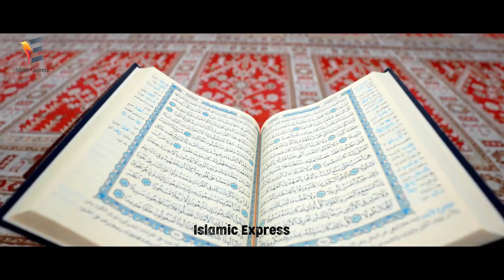২০২১সালে প্রমানসহ কেয়ামতের নতুন আলামত! বেড়ে গেলো মহিলার সংখ্যা | 2021 kiyamoter alamot video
বিসমিল্লাহির রাহমানির রাহিম,সকল প্রশংসা আল্লাহ তা'আলার জন্য।
আসসালামু আলাইকুম ওয়া রাহমাতুল্লাহ।
 প্রিয় দর্শক,
একদিন পৃথিবীতে কেয়ামত সংঘটিত হবে, এতে কোনো দ্বিতীয় প্রশ্নের অবকাশ নেই। মহান আল্লাহ তা'আলা নবী করিম(সাঃ) এর মাধ্যমে আমাদের কেয়ামতের আলামত সম্পর্কে জ্ঞান দান করেছেন যাতে আমরা সতর্ক হই এবং কেয়ামতের আলামতগুলো চিনতে পেরে আল্লাহ বিধান অনুযায়ী জীবন পরিচালনা করতে পারি।কেয়ামতকে কেউ অস্বীকার করলে সে ব্যক্তির ইমান থাকবে না (আসতাগফিরুল্লাহ)। কেয়ামতের অনেক আলামত আমরা প্রতিনিয়ত আমাদের চারপাশে দেখতে পাই। পূর্ববর্তী পর্বগুলোর মত আজকের এই ভিডিওতে আমরা কুরআন ও হাসিদের আলোকে বিস্তারিত আলোচনা করতে চলেছি তেমন ই একটি আলামত নিয়ে যা বর্তমান সময়ের সাথে হুবাহু মিলে যায়।তাহলে চলুন শুরু করা যাক।